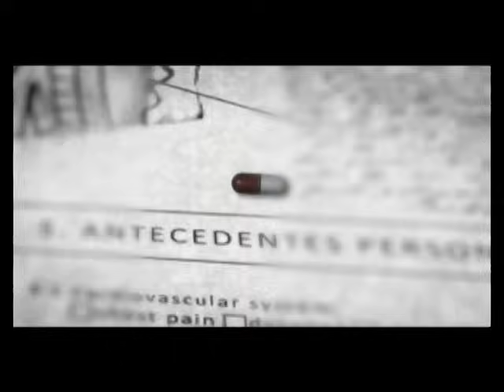林宥嘉 Yoga Lin [病態 Morbid] Official MV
線上音樂收聽林宥嘉「神秘嘉賓」專輯-

病態
曲：Connie Li  詞：林夕  編曲：呂聖斐

很奇怪    你沒欠他債   付出一切也放不進他口袋
你不要    有心人    的愛戴  只有他的敷衍才好算關懷
不應該   又像活該  不懂計算才能夠投入戀愛
回報至上擁抱只是賣和買  不愛不錯又太無奈

眼看你哭著笑坐著等站著睡簡直是病態
感性的灰燼沉淪無底的大海
你臉色一時黑一時白一時紅轉變得真快
理智跟愛情屢戰屢敗   怕你的左腦開始腐壞

你腦袋   長滿了青苔  平時精明的你在等待他屠宰
你寧願   享受著    給傷害  都不放手接受另一個青睞
不應該   又像活該    不曾快樂怎捨得為他悲哀
才看不到我在你身邊發呆    在你的面前像個乞丐

我為你哭著笑坐著等站著睡簡直是病態
我臉色一時黑一時白一時紅轉變得真快
理智跟愛情屢戰屢敗

我們都哭著笑坐著等站著睡簡直是病態
那臉色一時黑一時白一時紅轉變得真快
理智跟愛情屢戰屢敗    我們的左腦開始腐壞
感情就是這點最精彩